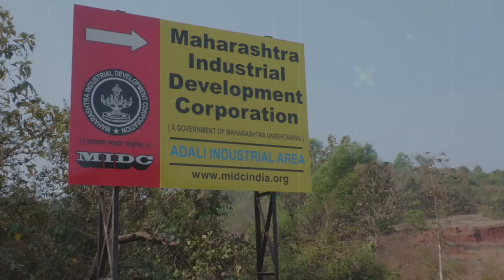WATER DISPUTE | औद्योगिक वसाहतीत पाणी आणण्यासाठी बंधारा गरजेचा!